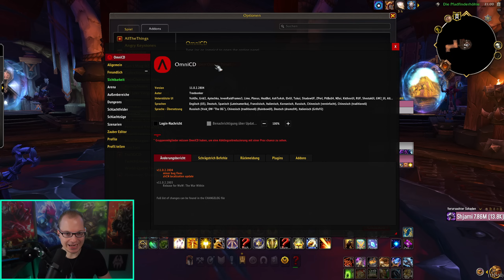Meine Addons in The War Within | World of Warcraft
Hey Leute willkommen zu meiner Addon Übersicht für World of Warcraft The War Within. Hier schauen wir uns alle Addons an die ich Aktuell benutze und wie ich sie eingestellt habe bzw wofür sie gut sind.

00:00 Intro
00:57 All the Things
04:00 HandyNotes
06:07 Can I Mog It?
07:51 Collectionator
09:33 SilverDragon
10:19 Candy Buckets
11:09 Manuscripts Journal
12:09 Instance Achievement Tracker
13:48 LFR [of the past]
14:49 Altoholic
16:55 DejaCharacterStats
17:28 Details! Damage Meter
19:36 SavedInstances
21:20 BigDebuffs
22:22 OmniBar
25:02 Angry Keystones
25:21 Auto Quests
25:55 Capping Battleground Timers
26:08 Narcissus
26:37 HealthBarColor
27:22 TomTom
27:59 Haustierkampf Addons
30:32 Auctionator
32:52 Profession Shopping List
34:03 TrufiGCD
35:28 Twitch Emotes v2